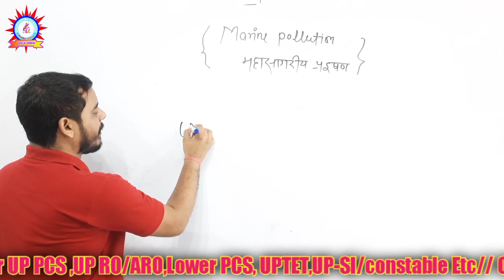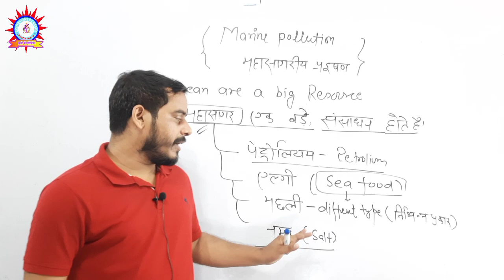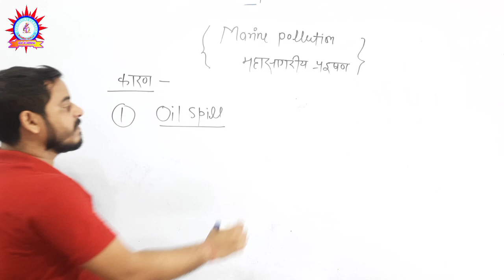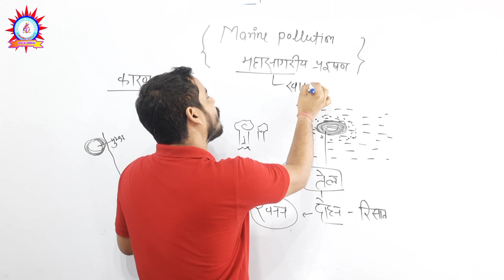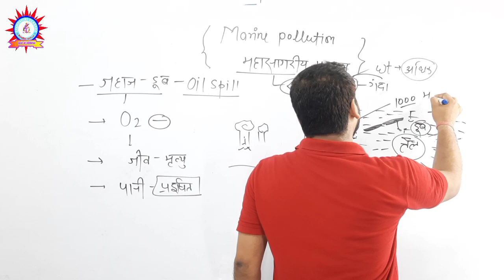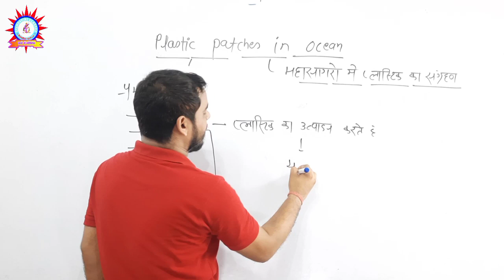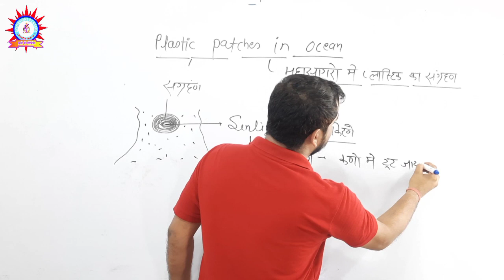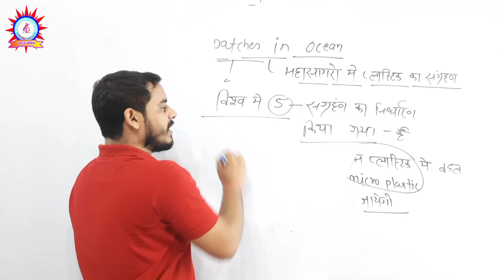Ocean pollution |कारण और निवारण|EVS & Ecology|State PCS/SSC/CTET/NTPC/UPSI|By-Prabhat sir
Water Pollution(जल प्रदूषण)|कारण और निवारण|EVS & Ecology|State PCS/SSC/CTET/NTPC/UPSI|By-Prabhat sir

water-pollution
प्रदूषण _के_प्रकार
Environment- जल प्रदूषण
जल प्रदूषण,water pollution जल प्रदूषण के कारण, प्रभाव व बचाने के उपाय
ध्वनि प्रदूषण noise pollution